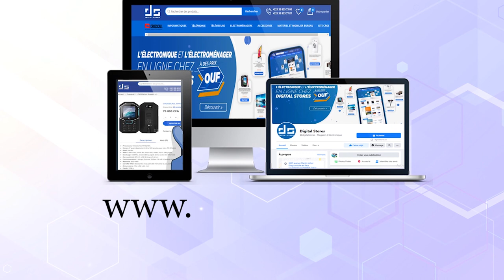Cérémonie Officielle Magal 2022 S .Mountakha Gueye